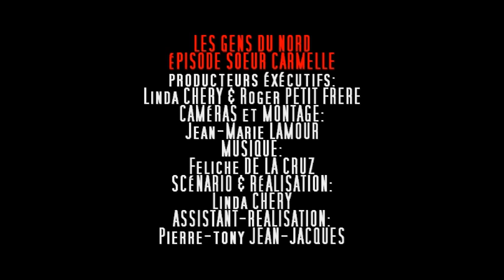Soeur Carmelle TRAILER. HD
Les gens du Nord est un recueil de comédie de mœurs sous forme de petites capsules humoristiques représentant les différentes facettes des Haïtiens dorigine vivant en Amérique du Nord.
Sr Carmelle, le premier épisode, met en scène un personnage qui symbolise lhypocrisie et la mesquinerie. Elle raconte lhistoire dune jeune fille qui vient étudier à Montréal et qui va habiter chez une connaissance de ses parents.
C'est pour BIENTOT!